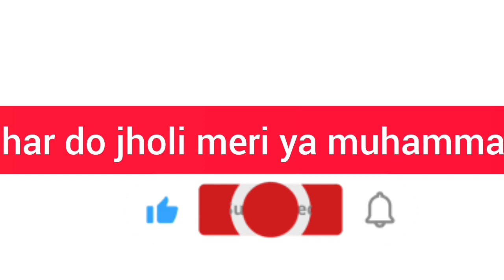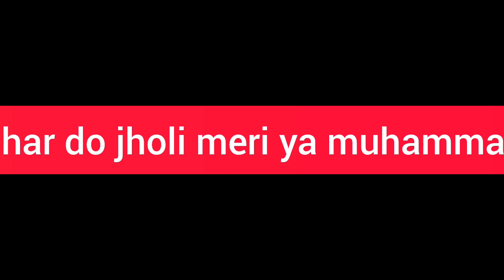Bhar do jholi meri ya muhammad qawali keşfet ducky